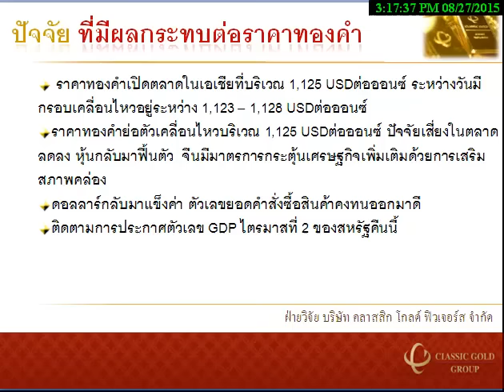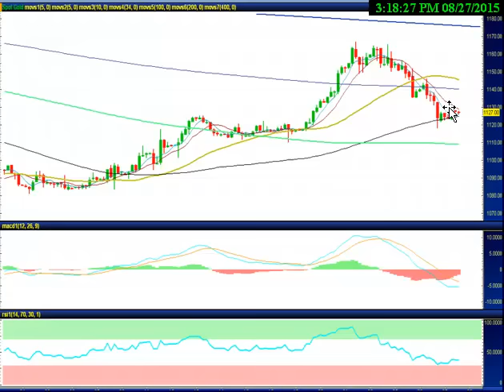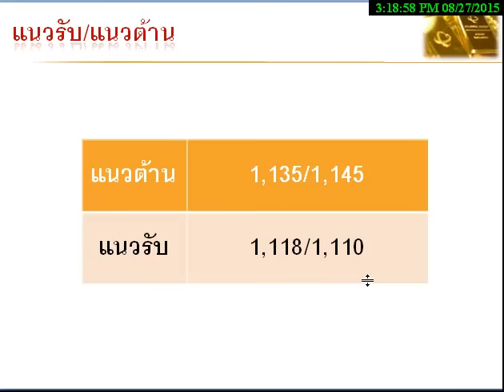รายการ Gold Insight 27082015 By classicgoldfutures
รายการ Gold Insight วิเคราะห์แนวโน้มฟิวเจอร์ส วันพฤหัสบดีที่  27 สิงหาคม 2558 โดย ฝ่ายวิจัย บริษัท คลาสสิก โกลด์ ฟิวเจอร์ส จำกัด